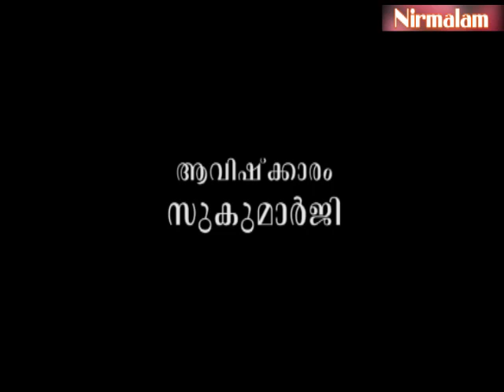Charaka​​​​​​​​​​​​​​​ samhitha padanam- 31 | മാനോരോഗങ്ങളെ ഇല്ലാതാക്കാന്‍ ജ്ഞാനത്തിന് കഴിയുമോ?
ആമുഖം: അനന്തസമാധിയെ പുല്‍കിയ സംപൂജ്യ ആചാര്യസ്വാമികള്‍ ശ്രീ. നിര്‍മ്മലാനന്ദഗിരി മഹരാജ് ഗുരുകൃപയാല്‍ അനുവദിച്ചുതന്നിരുന്ന 'ചരകസംഹിതാ'പഠനത്തിന്റെ മുപ്പത്തിയൊന്നാം ഭാഗം.